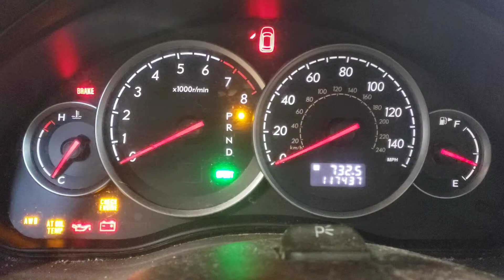FOR SALE - 21P0682 - 2006 SUBARU LEGACY - 2.5L ENGINE